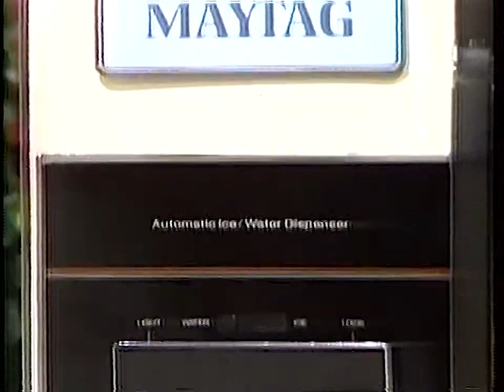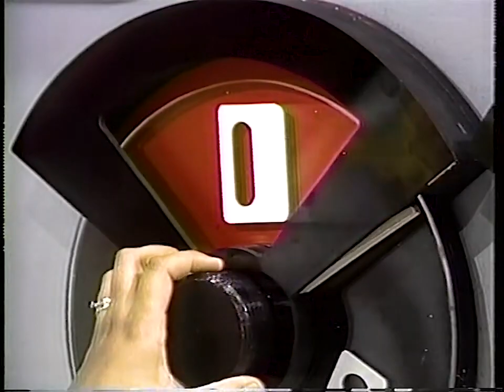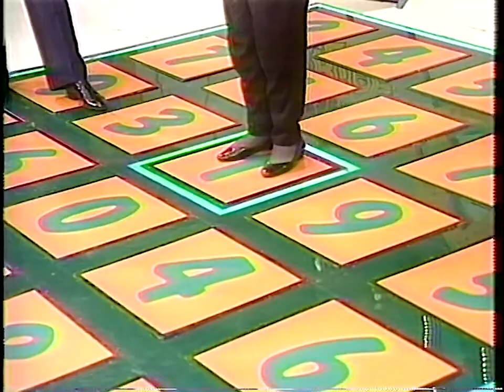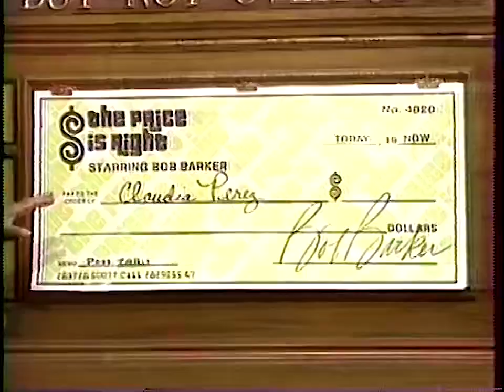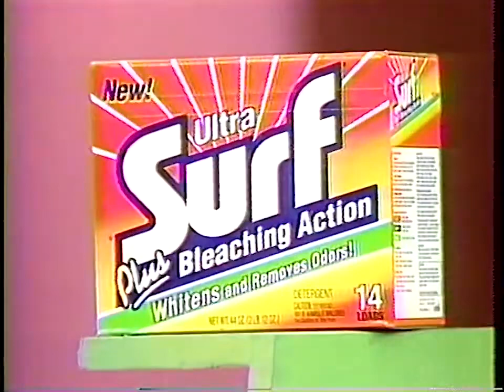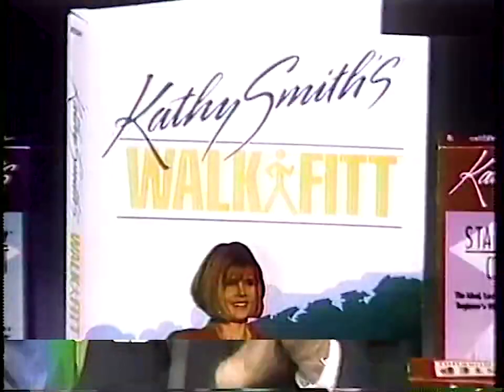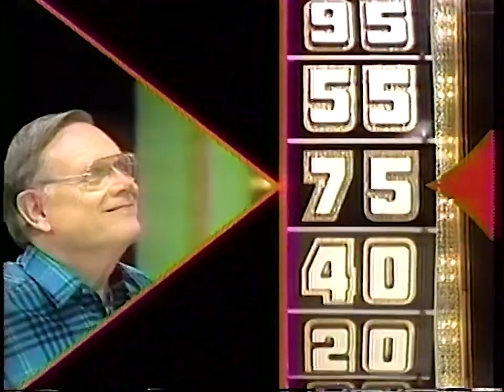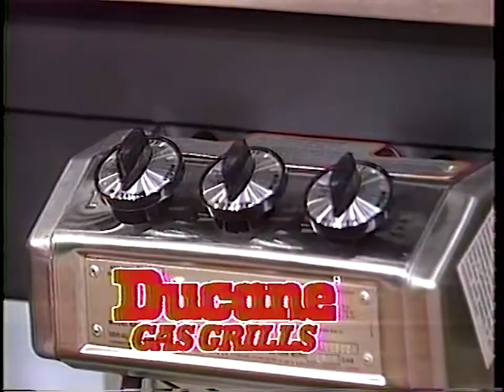TPIR 8694D February 11, 1993